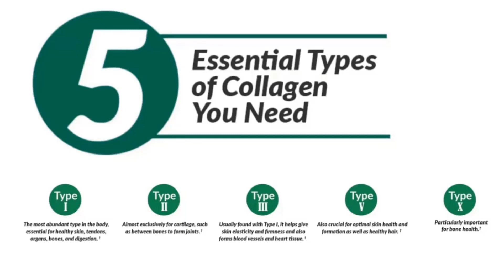Food Crisis 2022-2023 (Where It Will Hit First)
We have entered a new phase in the food crisis. Now that Ukraine exports are suspended and the Southern Hemisphere is entering a Year Without a Summer at the same time Europe's chemical plants shut we find our world without the proper amount of grain or farm inputs to feed out planet. Now what, but where first ?

Forward electricity prices through the E.U and the U.K

Thursday Nights 10 PM to Midnight (EST) Freedomslips.com